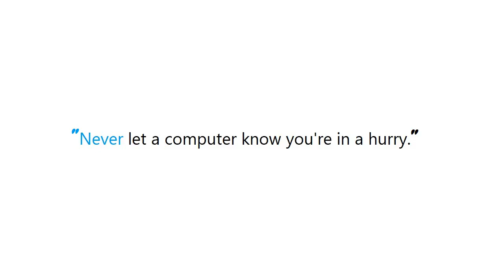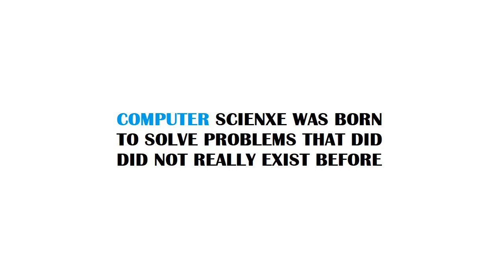PYTHON : Python : List of dict, if exists increment a dict value, if not append a new dict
Guide : [ PYTHON : Python : List of dict, if exists increment a dict value, if not append a new dict ]